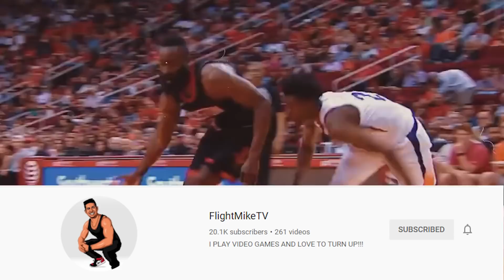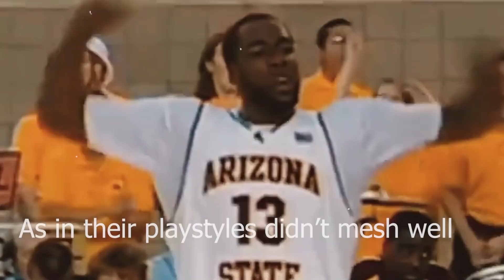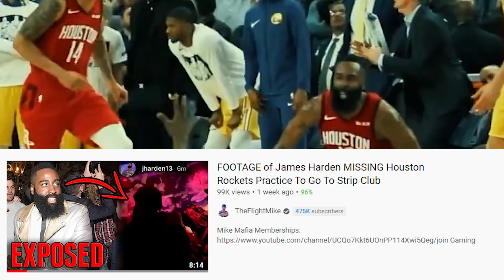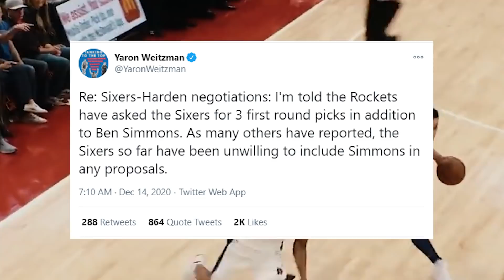James Harden Looks OVERWEIGHT in Picture in 2020 NBA Preseason Debut For the Houston Rockets